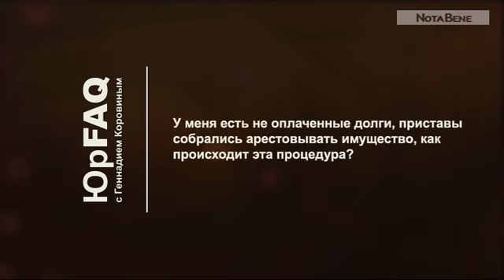Как происходит процедура ареста имущества?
При аресте в качестве обеспечительной меры, когда ещё не принят судебный акт, пристав может наложить арест на имущество и оставить его на хранение. Если арест производится после того, как судебный акт имеется, судебный пристав производит оценку имущества и передаёт его на реализацию.